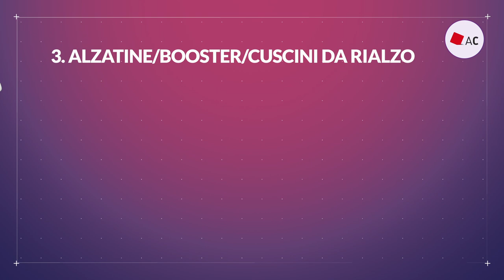Come scegliere: guida all'acquisto dei seggiolini auto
I seggiolini auto sono importantissimi per non mettere a rischio i bimbi quando viaggiano. Non esiste una soluzione ideale per tutti: il seggiolino andrebbe acquistato e valutato insieme all’automobile e al bambino. Nel video tutti i consigli per scegliere il più adatto alle vostre esigenze.